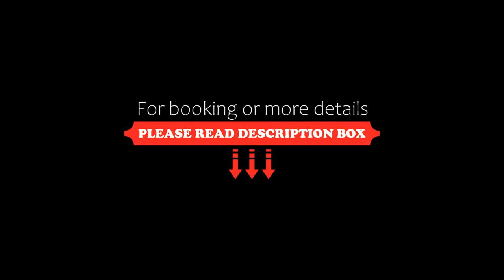QuattroCuori Boutique Hotel & Spa, Portopalo, Italy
About Property:
This property is 4 minutes walk from the beach. QuattroCuori Boutique Hotel & Spa in Portopalo features a shared lounge and a bar. With free WiFi, this 4-star hotel offers a tour desk.
At the hotel, all rooms include a flat-screen TV, a fridge, and a private bathroom. The junior suite boasts its own private pool.
A buffet breakfast is available each morning.
Siracusa is 59 km from QuattroCuori Boutique Hotel & Spa. The property is a 55-minute drive from Modica and 64 km from Ragusa. The nearest...
Property Type: Hotel
Address: Via Lucio Tasca 107, 96010 Portopalo, Italy
Searching For
1. QuattroCuori Boutique Hotel & Spa - Portopalo - Italy
2. QuattroCuori Boutique Hotel & Spa - Portopalo - Italy Address
3. QuattroCuori Boutique Hotel & Spa - Portopalo - Italy Rooms
4. QuattroCuori Boutique Hotel & Spa - Portopalo - Italy Amenities
5. QuattroCuori Boutique Hotel & Spa - Portopalo - Italy Offers and Deals
Audio Credit:
Track Title: Blank Slate
Artist: VYEN